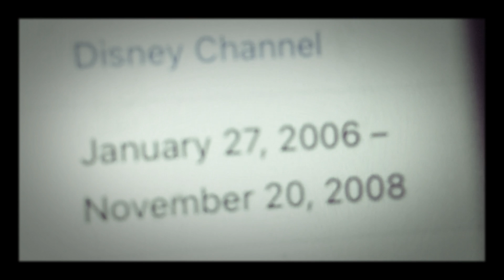Fun Fact: I Was Born on The Same Day when The Emporer’s New School Came Out